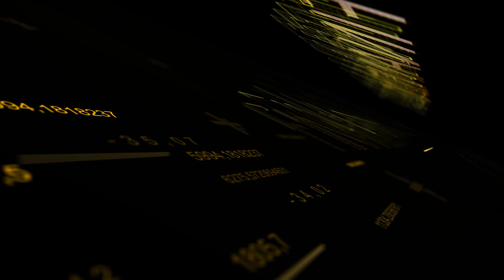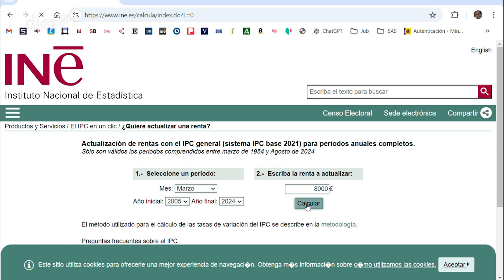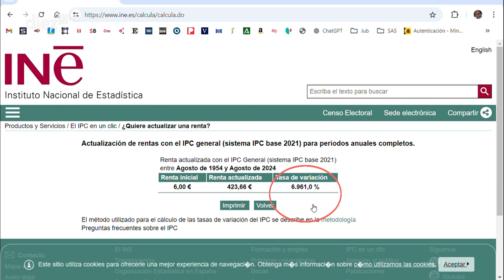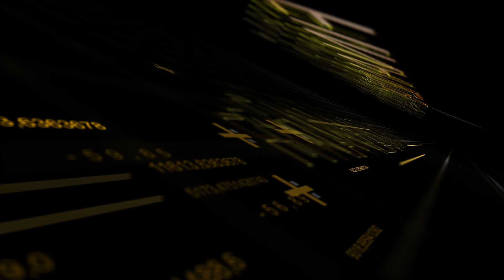Finanzas para todos | 22-10-2024